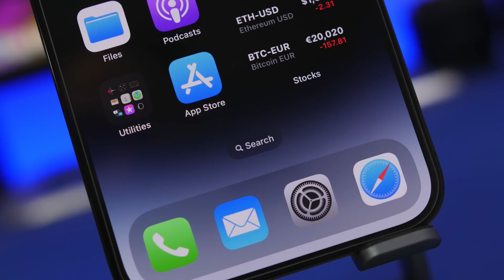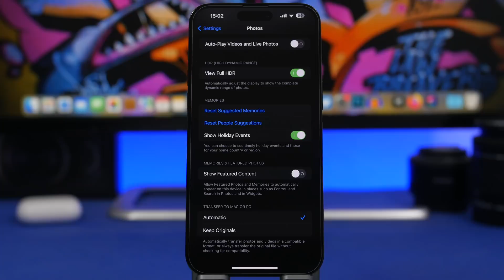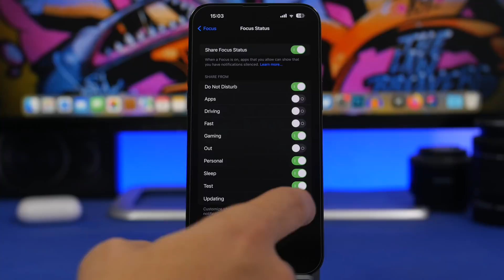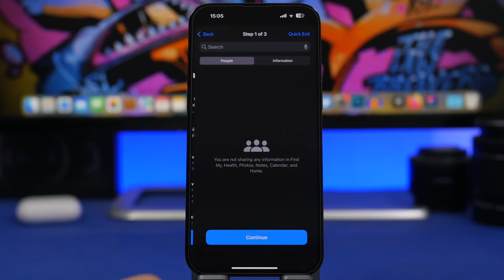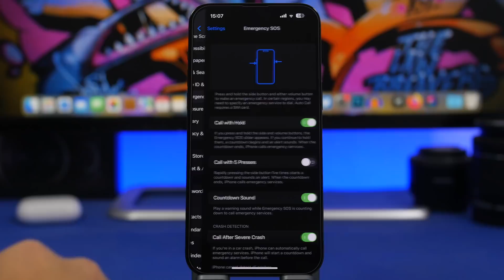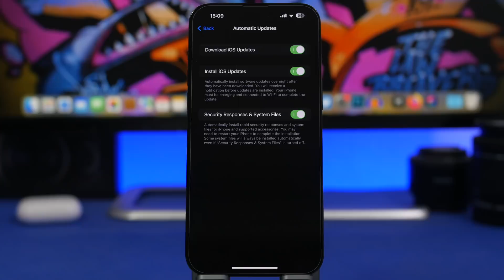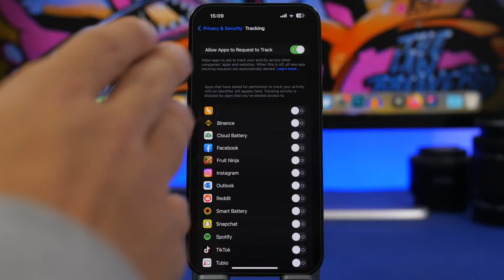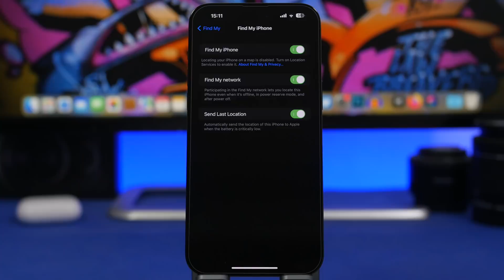iOS 16 Users URGED to Check These Settings !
iOS 16 settings I urge you to check. iOS 16 has a lot of new features and changes but alongside that there come new settings as well.

In this video you can learn 10 iOS 16 settings that I suggest every iPhone user to check.

Intro 0:00
Featured content 0:35
Share status 1:49
Emergency reset 2:45
Sharing access 3:49
Lockdown 4:27
Severe crash 5:26
Security updates 5:55
Tracking 6:54
Account recovery 7:24
Find my 7:52